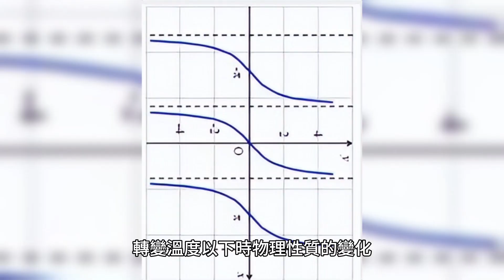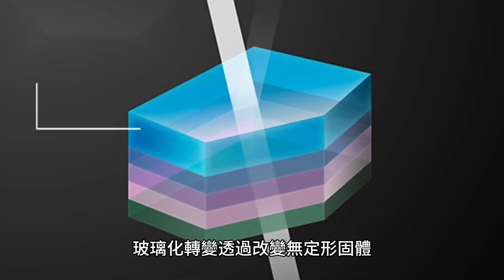了解凝聚態物理和材料科學：非晶固體和玻璃化轉變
玻璃和非晶固體之間的區別在於，玻璃是經歷玻璃化轉變的非晶固體，而非晶固體是缺乏晶體的長程有序特徵的固體。

玻璃是一種經歷玻璃化轉變的無定形固體，玻璃化轉變是材料冷卻到玻璃化轉變溫度以下時物理性質的變化。玻璃化轉變溫度 (Tg) 是材料從脆性玻璃態轉變為更具延展性的黏性狀態的溫度。 無定形固體的一些例子包括：

1.玻璃：玻璃是由熔融物質快速冷卻而形成的非晶態無定形固體。玻璃可以是透明的、半透明的或不透明的，這取決於其成分。

2.金屬玻璃：金屬玻璃是由金屬元素組成的非晶態固體。它們是透過將熔融金屬快速冷卻到其結晶溫度以下而產生的。 無定形固體中的玻璃化轉變是指無定形固體經歷從液態到固態的相變的點。這種相變發生在特定的溫度，稱為玻璃化轉變溫度（Tg），其特徵是非晶固體的黏度急劇增加。這種黏度的增加是由於無定形固體中原子和分子的遷移率下降引起的，從而導致材料流動能力下降。 玻璃化轉變透過改變無定形固體的物理和機械性質來影響其性能。玻璃化轉變是無定形固體冷卻到玻璃化轉變溫度 (Tg) 以下時發生的相變。在此轉變過程中，無定形固體經歷從液態到固態的結構變化。這種結構變化的特徵是無定形固體中原子和分子的遷移率降低，導致材料的黏度增加。 與結晶固體相比，無定形固體的優點包括：

1.與結晶固體相比，無定形固體的熔點較低。這使得它們更容易使用和處理。
2.與結晶固體相比，無定形固體的密度較低。這使得它們更輕且更容易操作。
3.與結晶固體相比，無定形固體具有更高的導熱率。這使它們成為更好的熱導體。